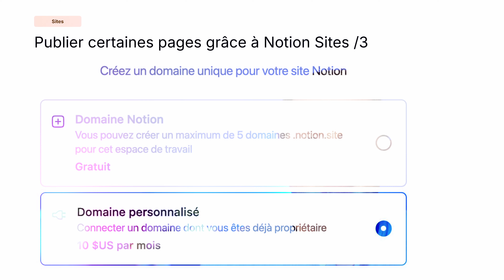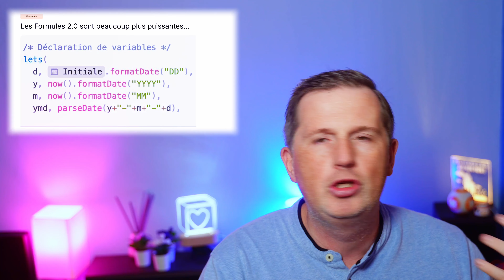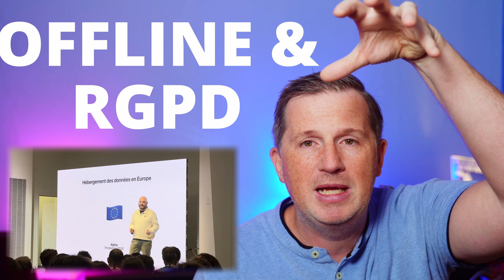Les nouveautés Notion pour les pros en 2025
Oui Notion a bien annoncé qu’ils travaillaient sur un mode hors-ligne.
Mais la vraie slide importante d’un point de vue Business, c’est celle sur les synchros et propriétés connectées avec Salesforce !
Et Teams aura aussi droit à ses premières accointances avec Notion.
Pendant ma présentation, on a parlé de Notion Sites, des formulaires, des automatisations, des formules, des graphiques, de Q&A et plein d'autres choses que je te laisse découvrir.

En 2025, on aura aussi :
1/ Une meilleure gestion des droits utilisateurs :
Même si on a pas encore tous les détails et surtout pas vraiment de date de sortie, la possibilité d’enfin pouvoir mieux gérer les droits sur les bases de données, c’est game changer pour les espaces qui partagent des données sensibles.

2/ les requêtes web (webhooks) dans les automatisation.
Tu vas pouvoir arrêter de payer des opérations inutiles dans make juste pour savoir si quelque chose a changé dans une base de données qui ne bouge pas beaucoup.
Ou à l’inverse, pour déclencher directement un scénario quand ça doit être instantané. C’est une claque immense.

3/ Les serveurs en Europe pour rassurer les DSI…
C’est pas comme si ça allait d’un coup rendre tous les espaces Notion RGPD-compliant mais ça fait plaisir.
Enfin cela dit, je tiens à préciser que ce n’est que pour les plans Entreprise. Donc ton plan gratuit n’est pas concerné directement.